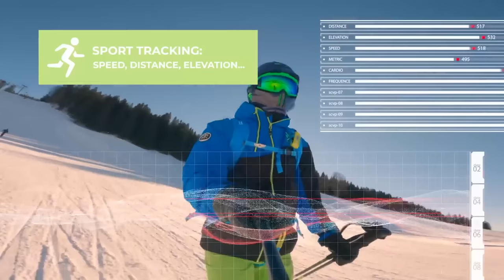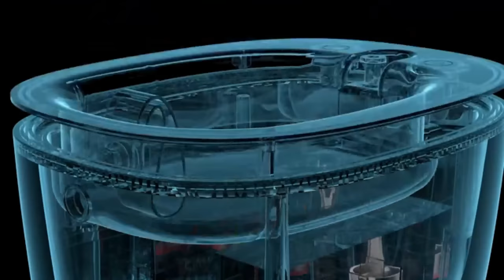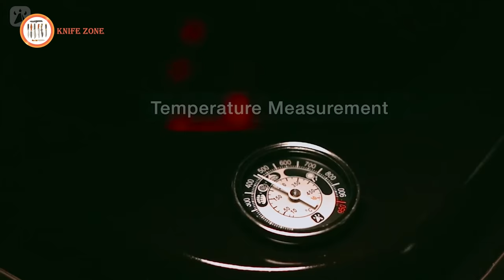10 NEXT LEVEL Camping Gear & Gadgets 2023 ► 3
Enter a new era of camping with NEXT-LEVEL gear and gadgets. These innovations redefine outdoor adventures. Effortless tent setups, personalized air mattresses, and portable gourmet kitchens elevate your experience. Safety is paramount with emergency devices and advanced first-aid kits. Sustainable gear minimizes environmental impact. Embrace the future of adventure, where technology and nature unite for unforgettable experiences. It's not just camping; it's a dramatic revelation of outdoor living's future.

00:00 - Intro

00:34 - 1. KAPTREK - The Ultimate Outdoor Connected Guide

01:51 - 2. ADK26 - Transforming Camp Hatchet and Forest Axe

03:57 - 3. Magware 2.0- Magnetic Bowls, Plates & Cutlery Sets

06:01 - 4. SeeAir: Tankless Dive System

07:57 - 5. IceMule PRO Cooler

08:42 - 6. Angle Bag - waterproof beach swimming belt bag

10:19 - 7. VEVOR Camping Kitchen Table

12:02 - 8. BondStove: Innovative Versatile Smokeless Fire Pit

13:21 - 9. Durston X-Mid Pitching Guide

16:42 - 10. StormLoft Down TopQuilt